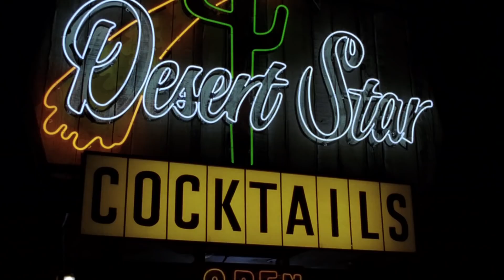ŠVARCS PRET SNICKERBĪDI (TERMINATOR 3 LV PARODIJA)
Tu vari pabīdīt Švarcu, bet Tu nevari pabīdīt snickeri Švarca acu priekšā.

COCK WHISPERERS, COCK WHISPERERS, COCK WHISPERERS...